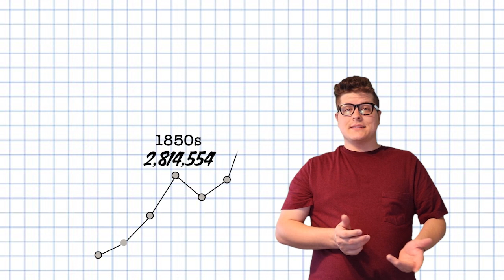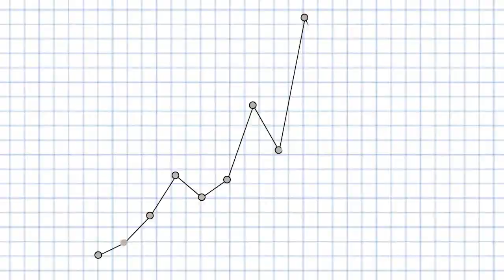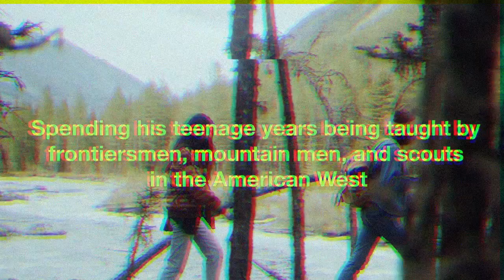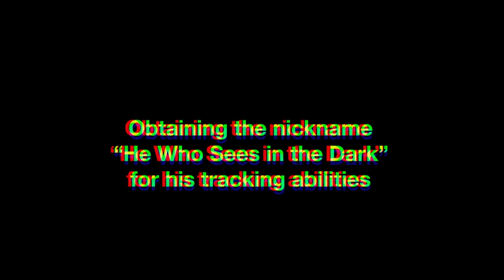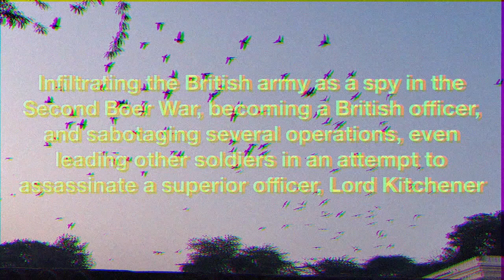Why Did Americans Almost End Up Eating Hippos? | QuestSeans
At the turn of the century, the United States faced a meat shortage that made the government desperate for options.
Then, from seemingly out of nowhere, a Louisana congressman floated a truly wild idea: What if we fed the people hippos?
The weirdness doesn't even end there, as two former enemy spies were both enlisted to help pitch this idea to Theodore Roosevelt. Sooooo... that almost happened!

Timestamps:
Intro 00:00
Theme 00:22
Meat Shortage & Water Hyacinth 00:45
The Hippo Solution 02:03
Burnham & Duquesne 03:25
Burnham's Greatest Hits 04:30
Duquesne's Greatest Hits 05:43
An Unlikely Partnership 06:50
Why No Hippos? 07:49
Where Are They Now? I mean, Then? 08:41
Outro 09:56

Have you ever had a shower-thought that turned into a multi-week obsession? An innocent curiosity that led you down a bizarre wikipedia rabbit hole from whence there is no escape? Welcome to my life. QuestSeans is all about the questions that leave you with more questions. The search for answers that yields awesome, weird, stupid facts that life is littered with. Join a functioning ADHD adult as learns more about science, history, media, and maybe a little about himself. But mostly that other stuff.

Stock Assets attributions

Video and Sound Clips

"The City" (1939), Archive.org

If you read this far into the description, I like your face!
Here's a cool dude to keep you company 👉😎 👉